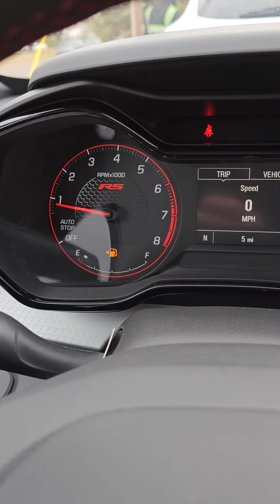2024 Chevrolet Trax RS and Activ Quick Walkaround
Fresh off transport quick walkaround video to show off the 2024 Trax refreshed! We will do very detailed videos once they get off truck and cleaned up!